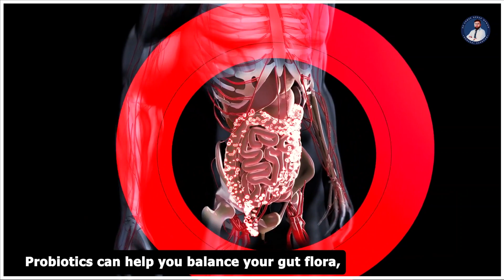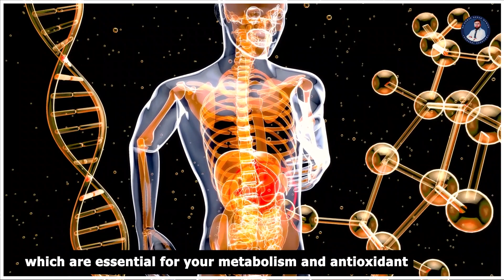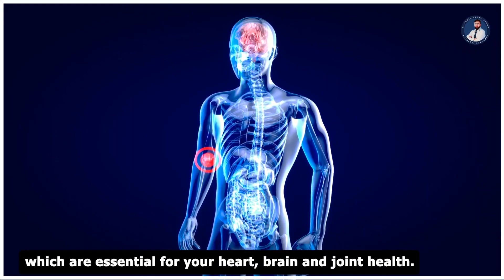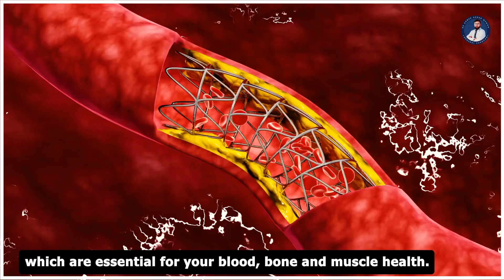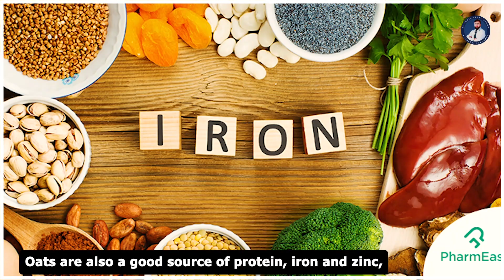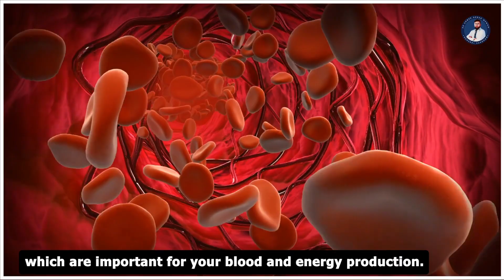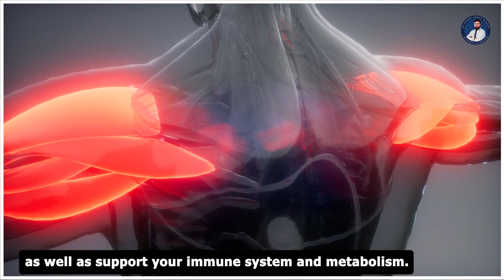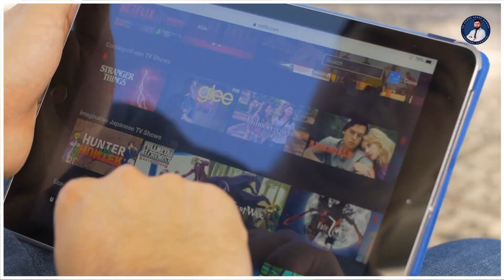20 Foods That Can Positively Transform Your Life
"Unleash the power of 20 mouth-watering and nutritious foods that have the potential to revolutionize your life in a positive way."
Do you want to know how to enhance your health and well-being through a healthy diet?
If so, you're in luck! In this informative video, I will introduce 20 foods to help you achieve this aim. Not only are these foods delicious, but they also possess numerous health advantages. For instance, some are rich in antioxidants, which can help you fight inflammation and reduce your risk of chronic diseases such as cancer, diabetes, and heart disease. Other foods on the list are high in protein, which can aid in muscle growth and repair, and are particularly beneficial for athletes and fitness enthusiasts. Some foods are rich in vitamins and minerals, which can help improve mental clarity and boost your immune system, while others are high in healthy fats, which can help you maintain a healthy weight and reduce your risk of heart disease.
By incorporating these 20 foods into your diet, you can nourish your body from the inside out and achieve your fitness and wellness goals. Whether you aspire to have more energy, build muscle, improve mental clarity, or reduce inflammation, these foods can help. Furthermore, they are easy to find at your local grocery store or farmer's market and can be prepared in various delicious ways. So, if you're ready to take your health to the next level, check out this video and discover the 20 foods that can help you achieve optimal well-being.